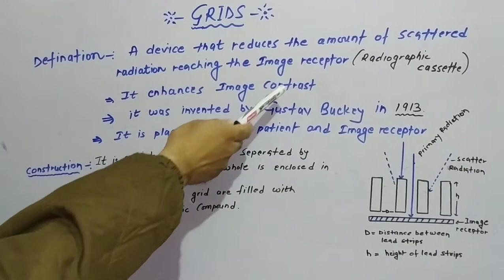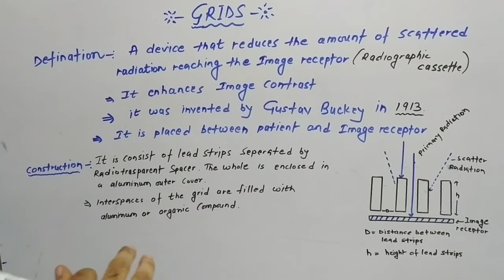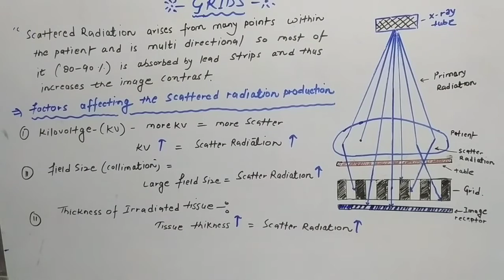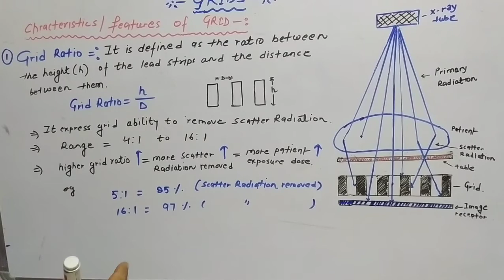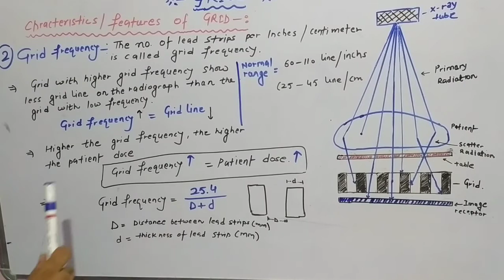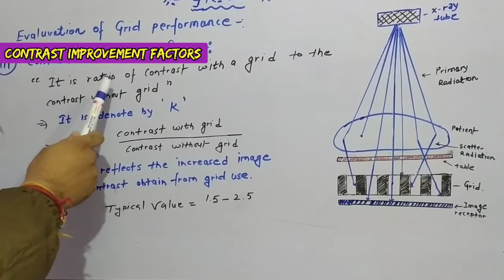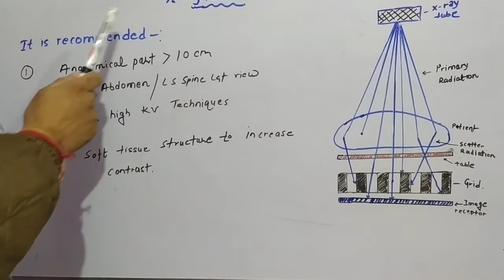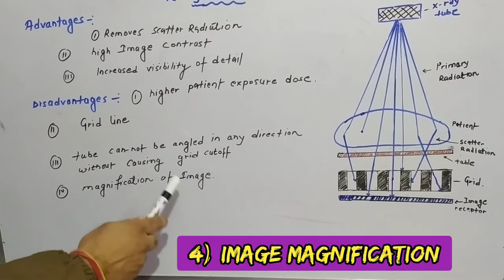Grid ( anti scattered) l features , advantages & disadvantages l Radiography simplified